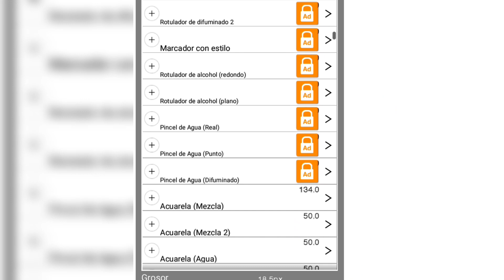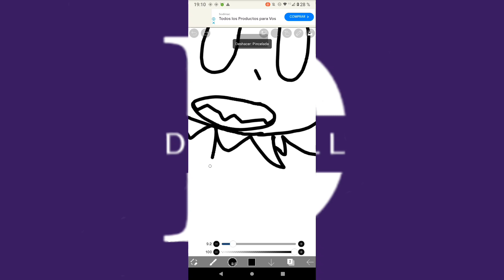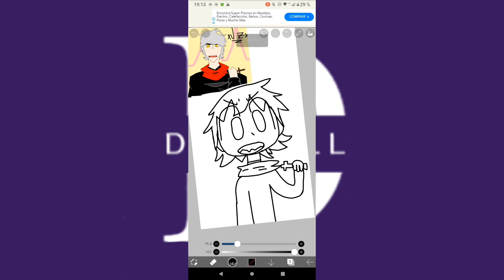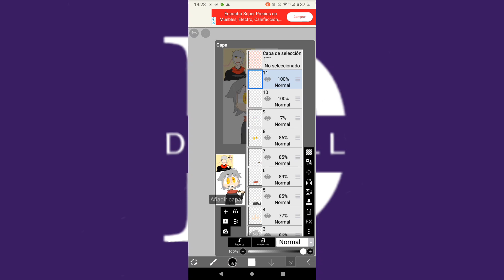🖌Aprende a dibujar rápido y sencillo🖌 -TUTORIAL-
Hola esto es un tutorial para dibujar mejor y rápido espero que les guste.